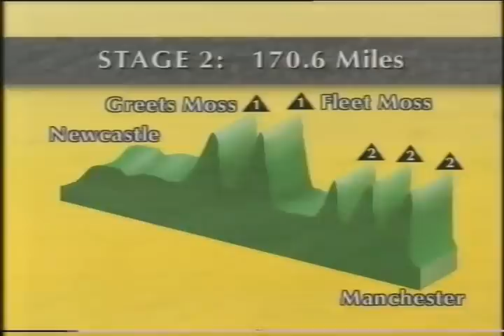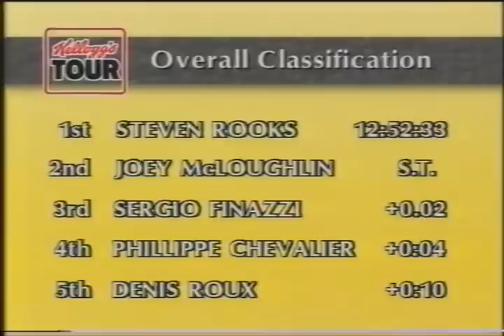1987 Kelloggs Tour of Britain - Part 1